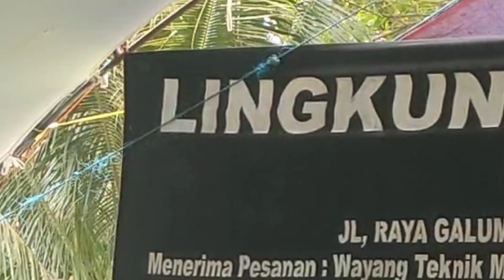ci ibun na daun awi medley pak hajat ngabagi saweran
Live Putra mekar di cinaron 29 sept 2022

dlg. H Rahmat ag Sasmita

kawih neng Sri,neng tari
ibing ,neng Sania,Silvi,Azizah
wiraswara kang Oyon
kendang ayah Dedi
MC simkuring
Wiyaga putra mekar
eke soundsystem

bintang tamu kang ohang